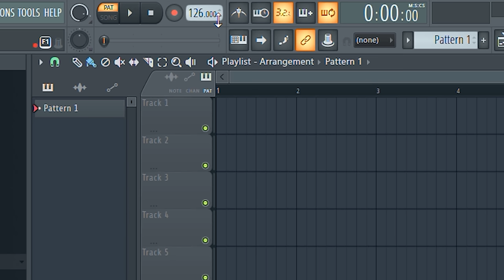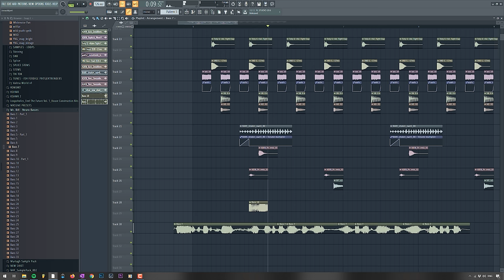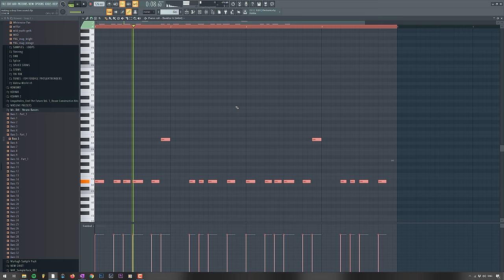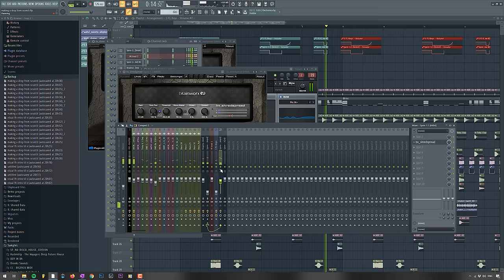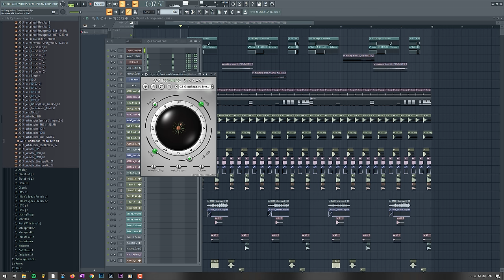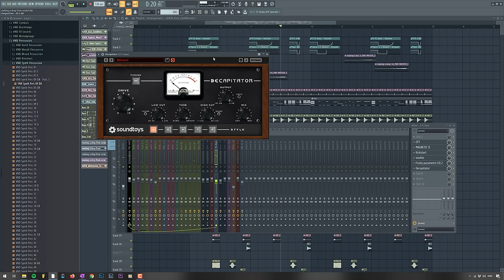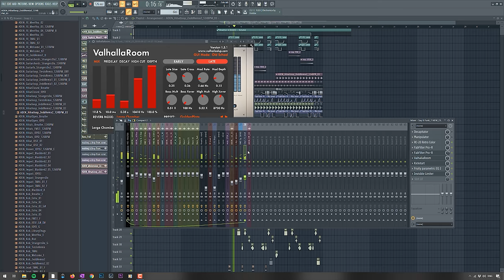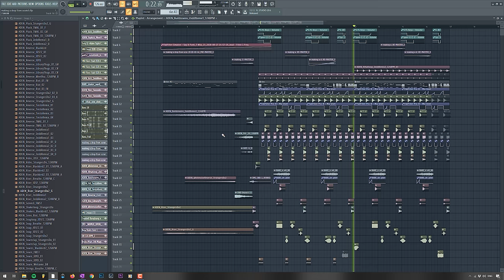[ARCHIVED] Producing An EDM Drop (Start To Finish)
How to make EDM, a powerful drop tutorial kinda, producing a drop from start to finish!

🏆Congrats 'Lee Kirby' for winning last weeks mastering contest!